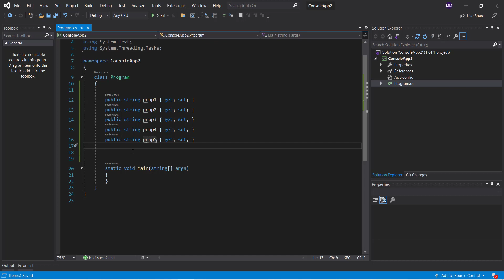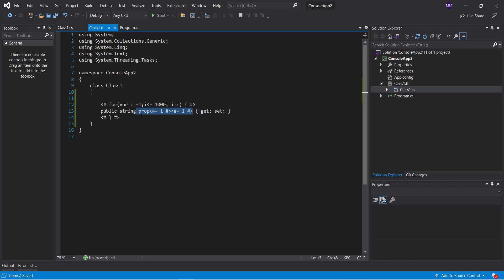C# | Code Generation , Text Template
C# macro alternative
C++